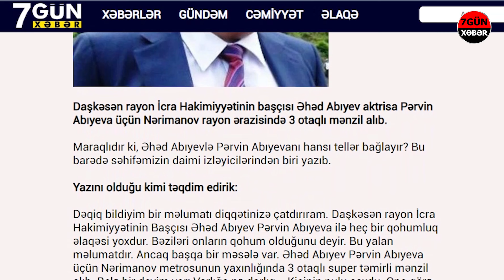Əhəd Abıyev deyir ki, "Mən Pərvin Abıyevanı tanımıram"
İki gün öncə 7GÜN TV-də "Əhəd Abıyevlə  Pərvin Abıyevanı hansı tellər bağlayır?" başlıqlı məqalə dərc olunub. Həmin məqalədə Daşkəsən rayon İcra Hakimiyyətinin başçısı Əhəd Abıyevin aktrisa Pərvin Abıyeva üçün Nərimanov rayon ərazisində 3 otaqlı mənzil aldığı bildirilir. Məqalənin sonunda mövzu ilə bağlı hər iki şəxsin mövqeyini dərc etməyə hazır olduğumuzu qeyd etmişik. Barəsində söhbət gedənlərdən biri - Əhəd Abıyev mövzu ilə bağlı mövqeyini açıqlayıb. Daşkəsən rayon İcra Hakimiyyəti tərəfindən mətbuata göndərilən açıqlamada deyilir:

“Müxtəlif media orqanlarında barəsində yayılan “Əhəd Abıyevlə Pərvin Abıyevanı hansı tellər bağlayır?” başlıqlı əsassız yazıya münasibət  olaraq Əhəd Abıyev bildirir: “Mən həyatda Pərvin Abıyevanı heç vaxt görməmişəm, onunla heç bir əlaqəm olmayıb. Sadəcə soyad uyğunluğumuz var. Onunla heç bir tanışlığımız, qohumluğumuz da yoxdur. Bu yalan, şər və böhtandır, qərəzli şayiədir. Əgər üzr istəyib təkzib verilməzsə, bu yazını yazanı da təzə media qanunları ilə məhkəməyə verəcəm”.

Göründüyü kimi, Əhəd Abıyev həyasızcasına deyir ki, mən Pərvin Abıyevanı tanımıram. Əslində bu cavab bizi bir o qədər də təəccübləndirmədi. Başqa nə deyəcəkdi ki? Bəlkə deməli idi ki, düz yazıblar, mən Pərvin Abıyevaya ev almışam. Hər dəfə o da başqaları kimi deyilənləri "bu yalan, şər və böhtandır, qərəzli şayiədir" deyərək, özünü təmizə çıxarmağa çalışır. Əslində düşünürəm ki, Əhəd Abıyevlə bağlı daha geniş nə isə yazmağa ehtiyac yoxdur. Ölkədə 7-dən 77-ə hər kəs onun kim olduğunu çox yaxşı bilir.

Bir də bizi məhkəməyə verməkdənsə, get icra başçısı olduğun rayonun problemləri ilə maraqlan. İnsanlar üçün şərait yarat. Rayonda idarə, müəssisə və təşkilatlarda rüşvətin və korrupsiyayanın kökünü kəs. Səhv demirik ki? Sən əksinə, insanlara daha da çox problem yaradırsan. 5 çağırış deputat kimi milli məclisdə təmsil olundun. İndi də 2010-cu ildən icra başçısısan. Nə elə, nə belə, sənin heç bir xeyrin dəymədi bu xalqa.

Əhəd Abıyevlə bağlı Daşkəsən rayonunda şifahi sorğu keçirtdik. Sorğuda iştirak edənlərin demək olar ki, hamısı rayonun başçısından narazılıqlarını ifadə etdilər. Onlar rayonda ciddi sosial və iqtisadi problemlərin olduğunu, iş yerlərinin olmadığını, icra başçısının həmin problemlərlə maraqlanmadığını, Əhəd Abıyevin rayonda çox olmadığını, daha çox Gəncə şəhərində və paytaxt Bakıda yaşadığını deyirlər. Rayonun problemlərindən danışanlar və yazanlar təqiblərə, müxtəlif təzyiqlərlə məruz qalırlar.

Daşkəsən sakinləri deyir ki, Əhəd Abıyevlə bağlı prezident İlham Əliyevə göndərilən şikayətlərin heç bir nəticəsi yoxdur. Biz özümüz də bilmirik səbəb nədir. Bəlkə elə Əhəd Abıyevin bəzi şəxslərə "mənim hər yerdə adamlarım var. Onları vaxtı-vaxtında yemləyirəm. Ona görə mənim barəmdə yuxarılara göndərilən müraciətlərin araşdırılması mümkün deyil" açıqlaması daha inandırıcıdır.

Ölkə mətbuatına nəzər salsaq görərik ki, Əhəd Abıyev barəsində kifayət qədər məqalələr dərc edilib. Ancaq həmin məqalələr qulaqardına vurulub ki, bu da Əhəd Abıyevə əlavə stimul verməklə yanaşı, onun əl-qolunu daha da açıb.

Mövzunu davam etdirəcəyik.

Əgər arzu edərsə, Əhəd Abıyevin də mövqeyini dərc etməyə hazırıq.